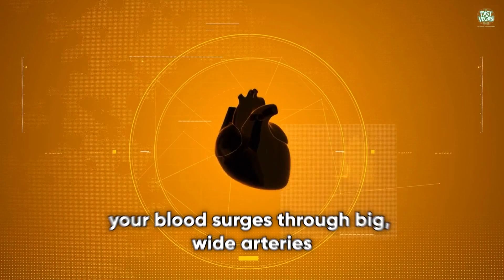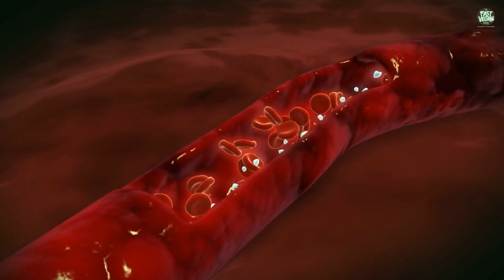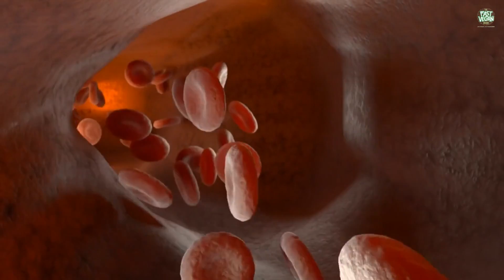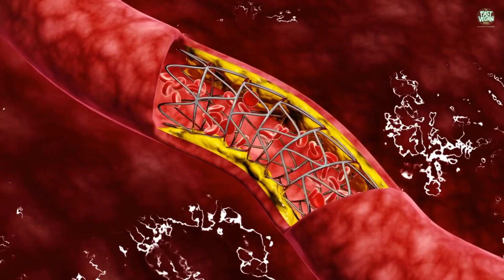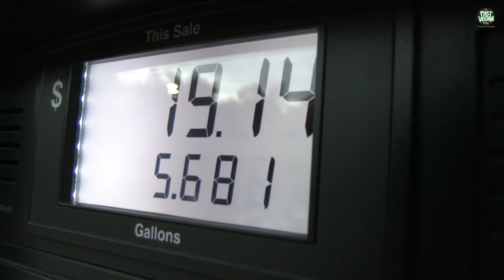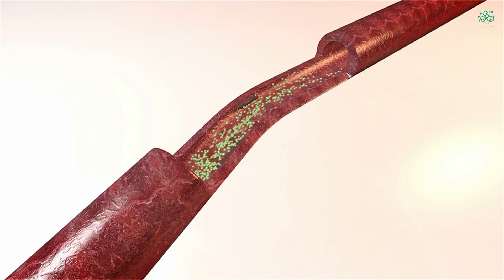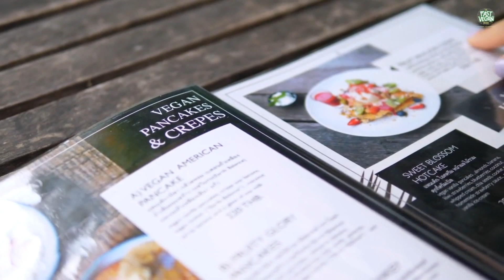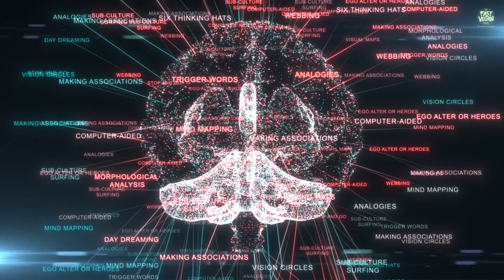Boost Your Health: Overcoming Blood Circulation Issues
In this video, we begin our journey by exploring the fundamentals of heart health and circulation. The heart, the hardest working muscle in our bodies, pumps around 2,000 gallons of blood every day.

00:00 - Introduction to Heart Health and Circulation
00:40 - Understanding Blood Flow and the Circulatory System
01:40 - The Importance of Blood Vessels in Human Body
02:40 - The Role of Blood in Nourishing Cells
03:50 - Symptoms and Consequences of Poor Blood Circulation
05:00 - Practical Tips for Improving Blood Circulation
06:10 - The Role of Medical Check-ups in Circulatory Health
07:10 - The Impact of Community Support on Circulation Health
07:50 - Coping with Circulatory Challenges and Detours
08:13 - Preview of the Next Episode on Nutrition and Longevity

Chapter 1: Introduction to Heart Health and Circulation
This tireless work maintains the rhythm of our existence, supporting every function of our bodies. If you've ever wondered about the ceaseless beats of your heart, this chapter will provide you with some fascinating insights.

Chapter 2: Understanding Blood Flow and the Circulatory System
Next, we delve into the details of blood flow and the circulatory system. Imagine the blood as a delivery service, transporting essential resources such as oxygen and nutrients to various parts of your body. The circulatory system, with an astonishing length of 60,000 miles, is like an extensive highway network that facilitates this vital transportation. By understanding this system, you'll gain a new appreciation for the amazing work happening inside your body every second.

Chapter 3: The Importance of Blood Vessels in the Human Body
In the third chapter, we explore the significance of blood vessels in our body. These intricate pathways allow blood to zip around our body, much like race cars on a track, ensuring the smooth operation of our biological machinery. If the circulation is disrupted, the consequences can be severe, highlighting the critical role of blood vessels in maintaining our health.

Chapter 4: The Role of Blood in Nourishing Cells
We then delve into the role of blood in nourishing the body's cells. Our blood functions as an efficient delivery driver, supplying oxygen and nutrients to our cells, and subsequently removing waste products. This non-stop delivery service ensures that our bodies remain healthy and functioning optimally. By understanding this process, you'll get a clear picture of the interconnectedness of our bodily systems.

Chapter 5: Symptoms and Consequences of Poor Blood Circulation
The fifth chapter tackles the serious issue of poor blood circulation. What happens when our body's efficient delivery system gets disrupted? We discuss the signs of poor circulation, such as feeling cold, numbness, especially in the hands and feet, and changes in skin color. By being aware of these signs, you can better monitor your health and seek medical attention if necessary.

Chapter 6: Practical Tips for Improving Blood Circulation
In chapter six, we provide practical tips for improving blood circulation. Regular exercise and a healthy diet can help improve the flexibility of your blood vessels and reduce plaque in your arteries. We also stress the importance of regular medical check-ups for early detection of potential issues.

Chapter 7: The Role of Medical Check-ups in Circulatory Health
The seventh chapter delves into the role of medical check-ups in maintaining circulatory health. Regular visits to your doctor can help detect potential circulation issues early, allowing for more effective treatment. This chapter emphasizes the importance of preventative healthcare in managing circulatory health.

Chapter 8: The Impact of Community Support on Circulation Health
In the eighth chapter, we discuss the role of community in boosting circulation health. Emotional and social support can make a significant difference in managing health, and in this chapter, we explore how these factors contribute to a healthier lifestyle.

Chapter 9: Coping with Circulatory Challenges and Detours
Finally, we discuss how to cope with circulatory challenges and unexpected detours in our health journey. We provide strategies and tips for managing these issues, encouraging resilience and adaptability in the face of health challenges.

Chapter 10: Preview of the Next Episode on Nutrition and Longevity
As we wrap up the video, we provide a sneak peek into our next episode where we will delve into the role of nutrition in longevity.